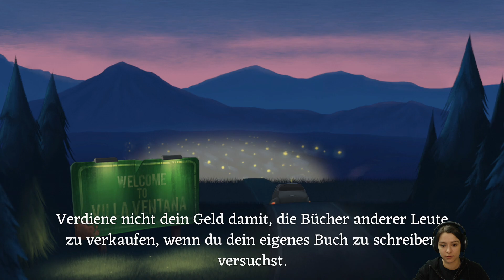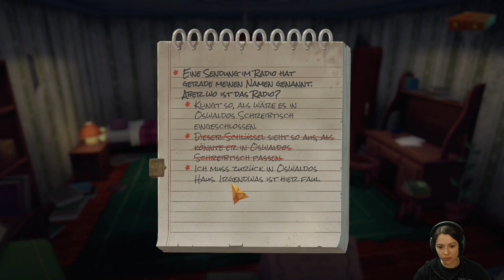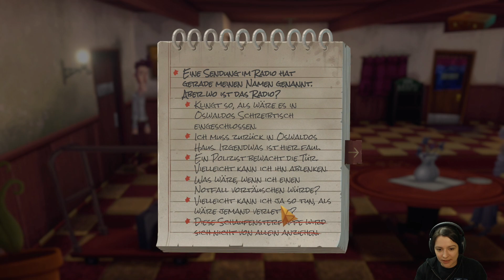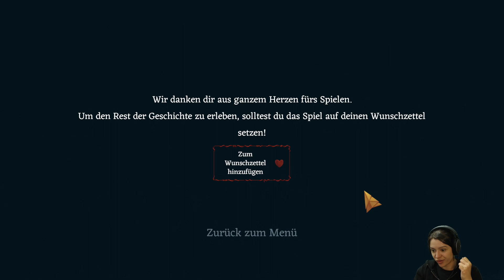Slender Threads Demo - Indie Arena Booth - gamescom 2021